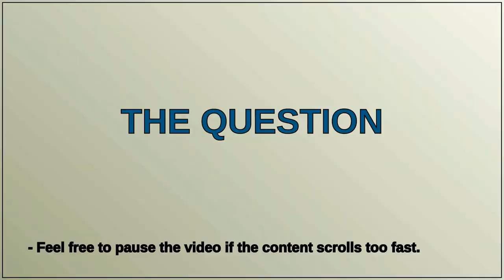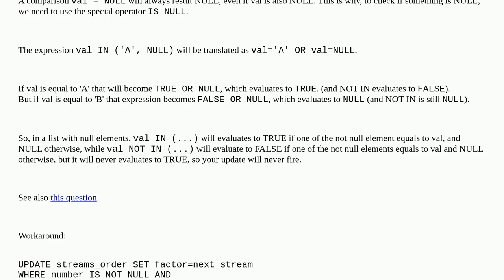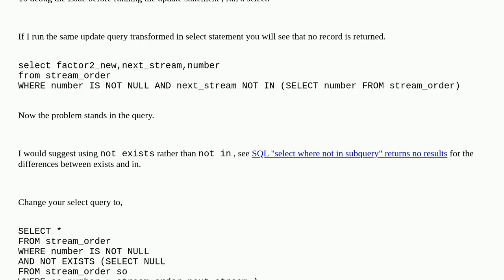Dba: In GRASS GIS db.execute IN statement works, but NOT IN doesn't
In GRASS GIS db.execute IN statement works, but NOT IN doesn't

A special thanks goes out to the community

  sqlite